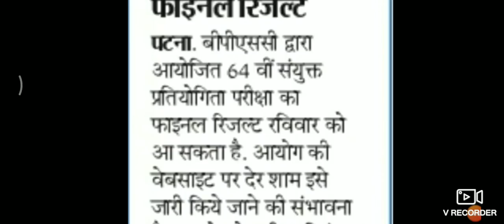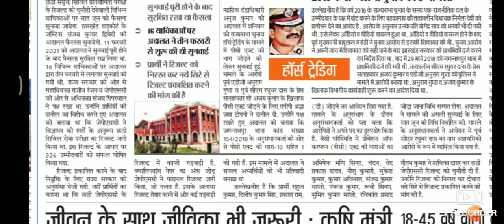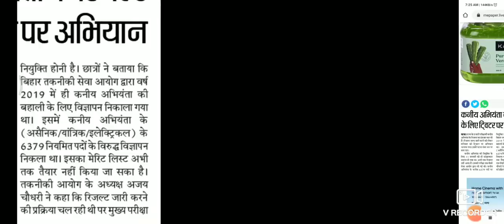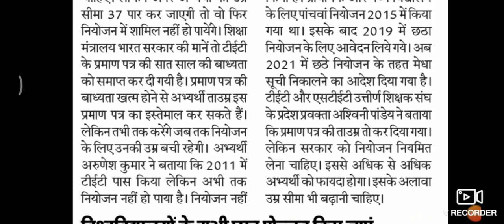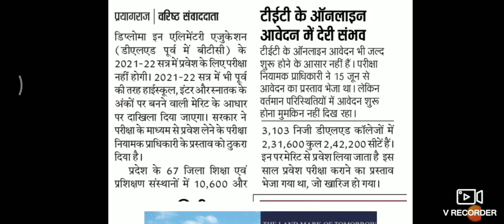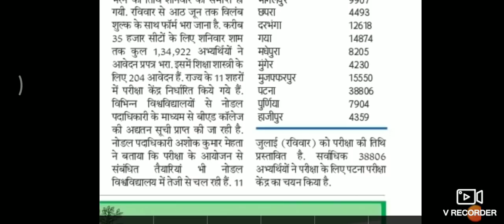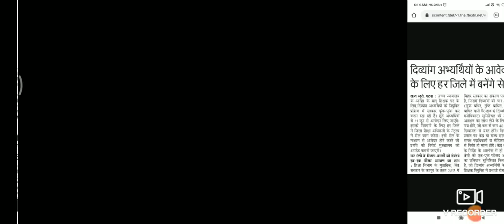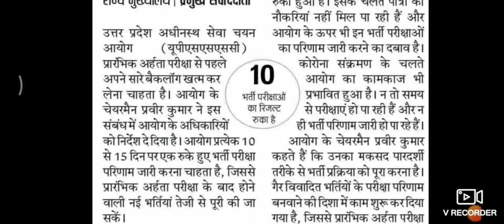64TH BPSC Final result आज जारी होगा। बिहार में जूनियर इंजीनियर का रिजल्ट जल्द जारी करने की मांग।